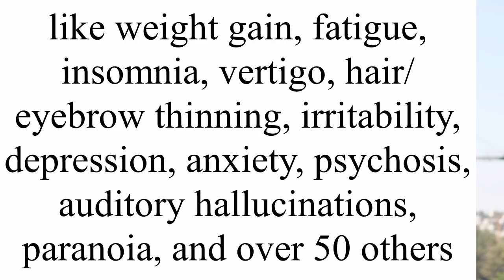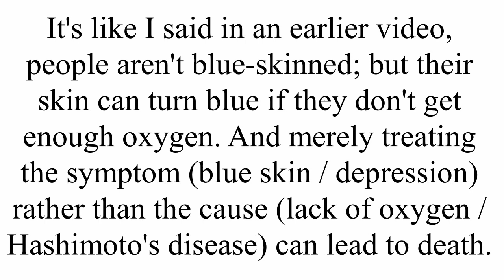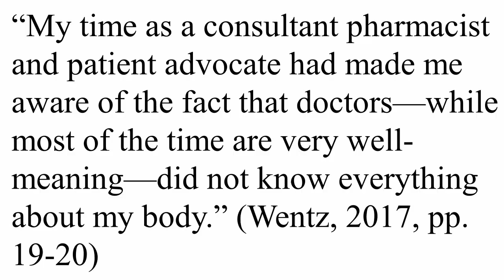SNTIS: Mental Health Issues can be Symptoms of Hashimoto's Disease (Stuff Not Taught in School)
-Recommended Thyroid Tests: TSH, TPO Antibodies, Thyroglobulin Antibodies, Free T4, Free T3, and Reverse T3 And you may want a thyroid ultrasound also.
-To order the Comprehensive Thyroid Profile test (Blood and Urine multi-test kit)
-Regarding to which states the ZRT tests cannot currently be shipped
-Compare your test results to the IDEAL ranges. Don’t let your doctor says it’s in the NORMAL range

References:
APSAC (2017). The investigation and determination of suspected psychological maltreatment of children and adolescents.
Nazou, M., Parlapani, E., Nazlidou, E. I., Athanasis, P., Bozikas, V. P. (2016). Psychotic episode due to Hashimoto’s thyroiditis. Psychiatriki, 27(2), 144-147.

Wentz, I. (2017). Hashimoto’s Protocol: A 90-Day Plan for Reversing Thyroid Symptoms and Getting Your Life Back. HarperCollins.

It's like I said in an earlier video, people aren't blue-skinned; but their skin can turn blue if they don't get enough oxygen. And merely treating the symptom (blue skin / depression) rather than the cause (lack of oxygen / Hashimoto's disease) can lead to death.